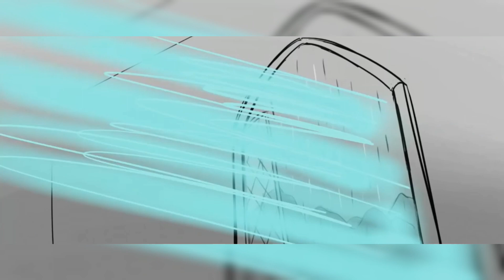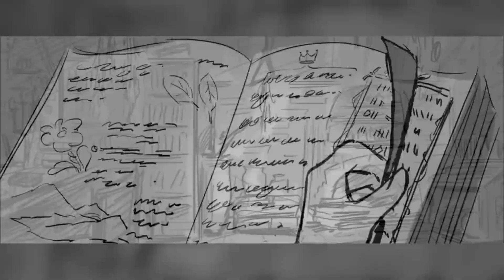5 FROZEN 2 DELETED SCENES YOU Never Got To See!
5 Amazing FROZEN 2 DELETED SCENES YOU Never Got To See!

Info :-
      FROZEN 2 is among the most successful animated movies of history. The movie has earned over $1.4 Billion on world wide box office along with tons of awards from all across the globe.
BUT Do you know that there were some scenes which got deleted from FROZEN 2 which could even change the perspective of the whole movie?
Well, I'm your host Aryan and here I am revealing those 5 SURPRISING DELETED SCENES OF FROZEN 2!

Time Stamps⏳️:-
0:00 - Howdy!
0:25 - Anna's Home!
1:09 - Lord Kristoff!
2:07 - The Alternate Openeing Of Frozen 2!
2:59 - Elsa's Dream!
3:37 - The Secret Room!

Me (Aryan)

Special focus on Marvel & DC Studios.. You'll get the best Content related to Every new Movie on my own voice.. If you are a movie addict then you are at a right place..